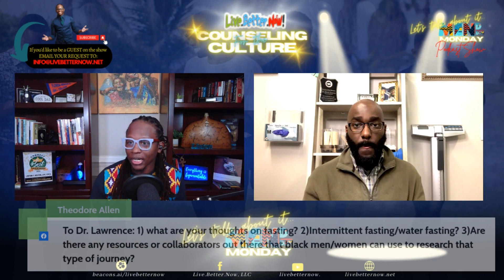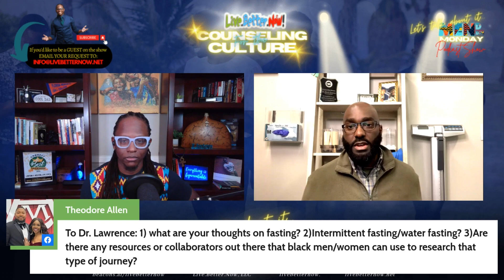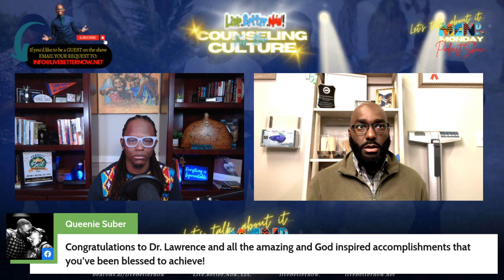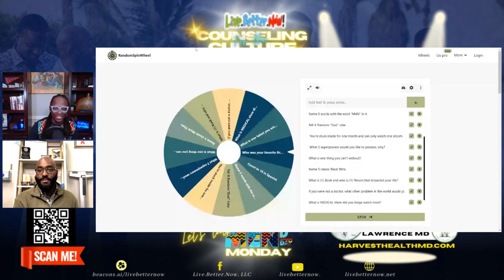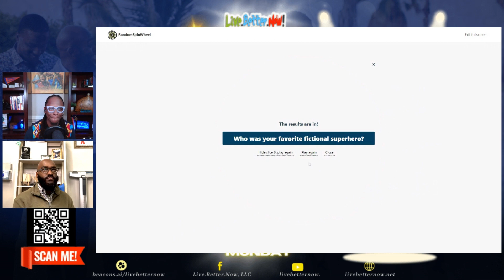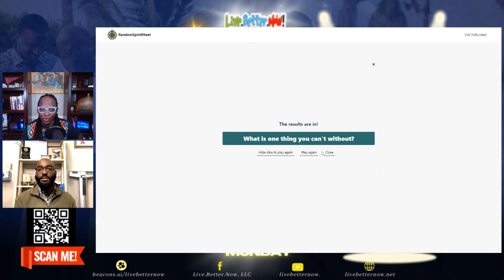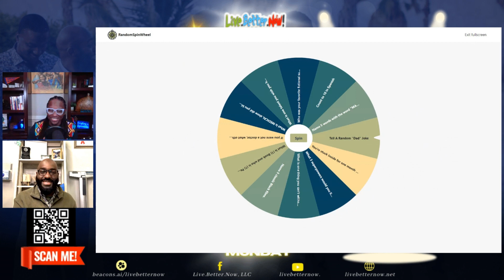MENDay MONDAY, Series 4: Healthcare & Mental Health w/ Dr. Jamal Lawrence MD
In this week's episode of MENDay MONDAY, we have Special Guest, Dr. Jamal Lawrence MD, Founder of Harvest Health MD, Double Board Certified Family Medicine / Lifestyle Medicine, the first Black-owned DPC (Direct Primary Care) office located in Savannah, Georgia. We discuss healthcare and mental health for Black men, healthcare disparities, practices and ways to prevent, gain awareness and utilize a holistic approach to maintaining a healthy mind and body.